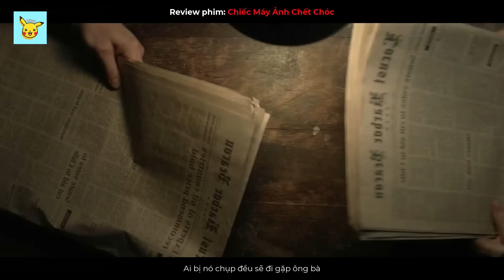Review Phim MÁY ẢNH CỦA QUỶ - Bất Kì Ai Bị Nó Chụp Đều Sẽ Đi Chầu Ông Bà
Polaroid (Chiếc Máy Ảnh Chết Chóc) là một bộ phim kinh dị ra mắt năm 2019. Bộ phim xoay quanh 1 chiếc máy ảnh bị nguyền rủa. Bất kì ai vô tình bị nó chụp được đều sẽ đi gặp ông bà. Liệu rằng nữ chính cùng nhóm bạn của mình, có thành công ngăn chặn lời nguyền kinh hoàng này?